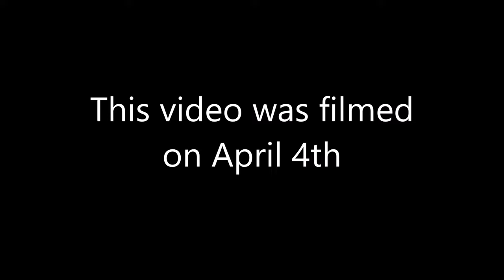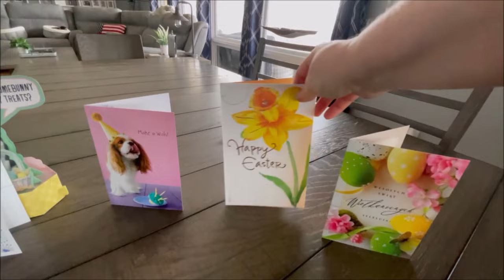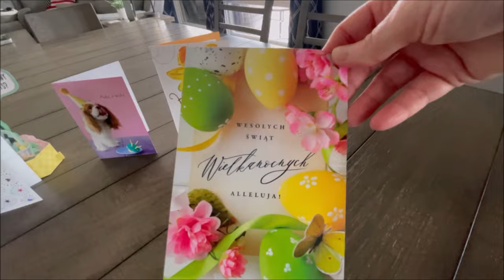Family Comes First | Life With Schnauzers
Here are links to the products I use when grooming my boys.

Andis Ultra Edge Clipper
Andis Detachable Plus2 Speed Clipper
Montay Proffessional Dog Grooming Scissors
Pet Dremel
Wet Brush For Dogs
Slicker Brush
Andis Cool Care
I could not find the toenail clippers I use on Amazon or on the Petsmart website, sorry